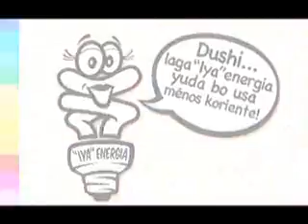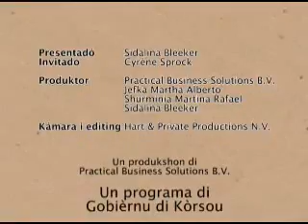KONSIENTE KU IYA - Episode 2